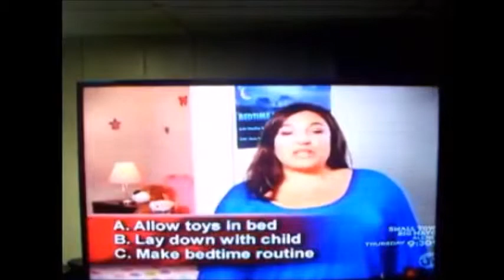SuperNanny- Young Family Two- Part five- Part four